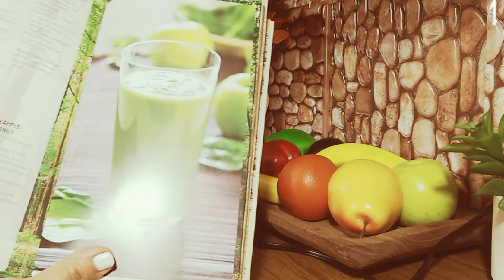JUGO VERDE ADELGAZA CON MIGO !bebidasaludable@CardosoCami 😍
bichasss mamas las veo en mis otras redes

         las quiero 😍😍😍